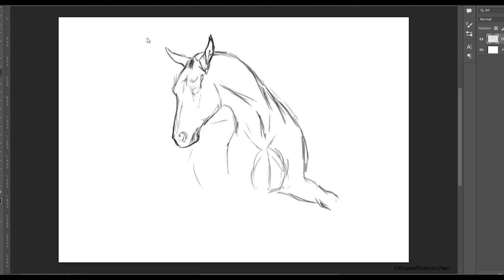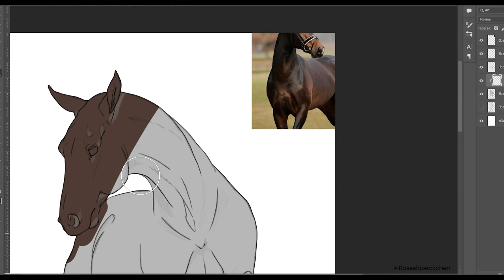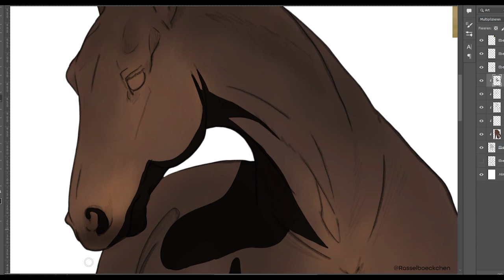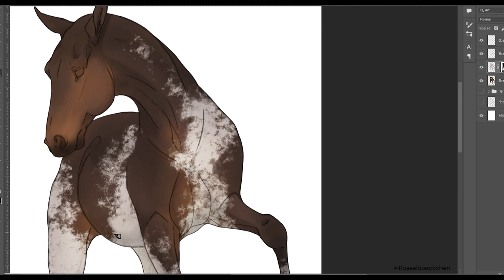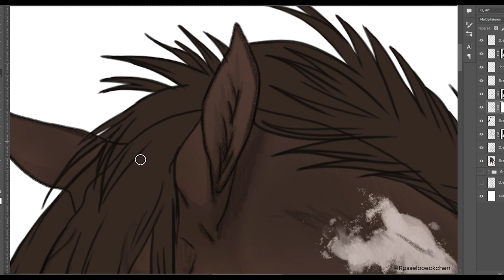[Speedpaint] Horse - Dark Bay Sabino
First time I recorded my drawing progress. The whole artwork was created within 5 h (no break). I made these artwork for someone.
I used google search for sabino marking inspiration and color picking.
I work with Adobe Photoshop and XP-PEN Artist Pro.

Artwork by Rasselboeckchen
Don't use, copy or repost this video or the shown art.